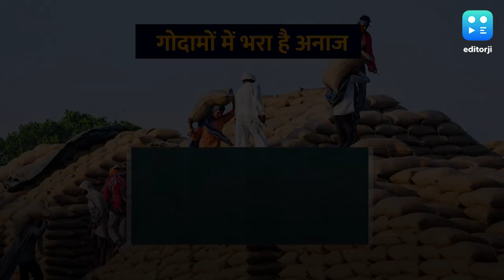देश में अभी 630 लाख मीट्रिक टन है अनाज, हर भूखे तक पहुंचे अन्न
केंद्र सरकार की मानें तो देश में अनाज की कोई कमी नहीं है. अप्रैल महीने में ही केंद्रीय खाद्य और नागरिक आपूर्ति मंत्री रामविलास पासवान ने कहा था कि